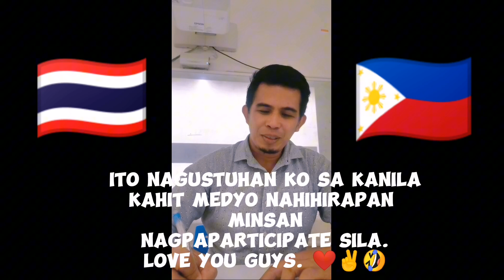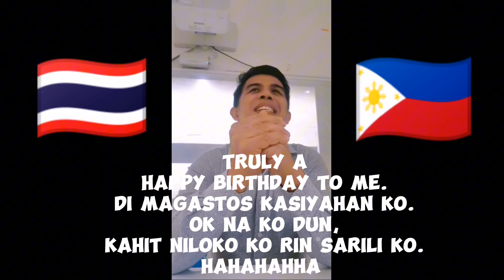Tinawag akong 'Bobo' ng Thai student ko.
Checking my Thai students attendance in different way. Instead of saying "Present", I asked them to say "Gwapo ka, sir" without telling them what is the meaning of this Filipino word. It turned out to be funnier unexpectedly. Felt mini heart attack when one student say Filipino word which means I'm an idiot. But that was sounds like and not exactly the tagalog word and meaning.